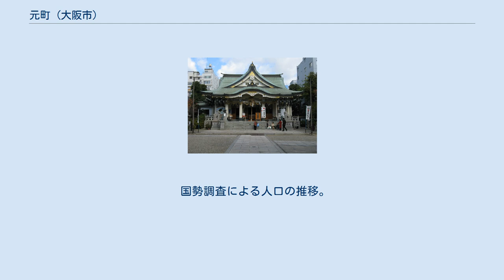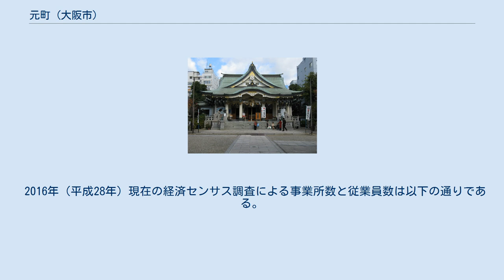元町 (大阪市)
日本 」 大阪府 」 大阪市 」 浪速区 」 元町 元町（もとまち）は、大阪府大阪市浪速区の町名。
現行行政地名は元町一丁目から元町三丁目。
 浪速区の中央部に位置し、東に難波中、西に塩草、北西から北にかけて湊町、南に敷津西と接している。
 元和 - 寛永年間の新町遊廓開設に伴って、西成郡下難波村の集落を道頓堀川以南へ移転させることになったが、その際に移転集落が形成されたのが当地である。
下難波村は1700年（元禄13年）に上難波村（人口0）の飛地を編入して難波村に改称された。
 1897年（明治30年）に難波村の全域が大阪市へ編入され南区に所属。
1900年（明治33年）に難波元町1 - 5丁目の町名が誕生した。
1925年（大正14年）に新設された浪速区へ転属となり、同時に「難波」の冠称を廃した。
1980年（昭和55年）に東神田町の一部を編入して1 - 3丁目に改編され、現在に至る。
 当地に位置するOsaka Metro難波駅の四つ橋線ホームは、1965年（昭和40年）に難波駅（現・御堂筋線ホーム）とは別の難波元町駅として開業した。
両者を結ぶ千日前線ホームや地下街の虹のまち（現・なんばウォーク）が未開業だったためで、1970年（昭和45年）の千日前線延伸の際に難波駅に統合・改称された。
 2019年（平成31年）3月31日現在の世帯数と人口は以下の通りである。
 2016年（平成28年）現在の経済センサス調査による事業所数と従業員数は以下の通りである。